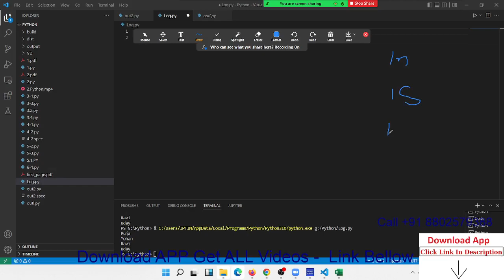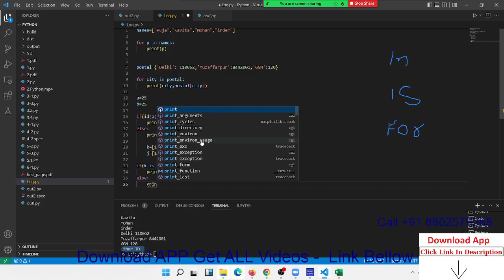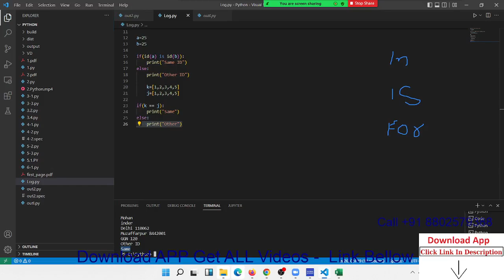Python Programming in Hindi